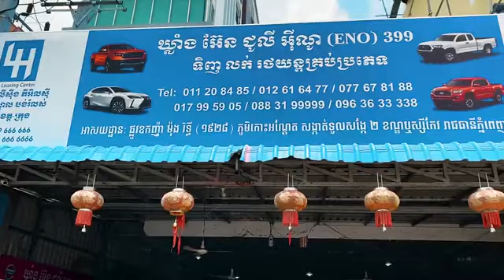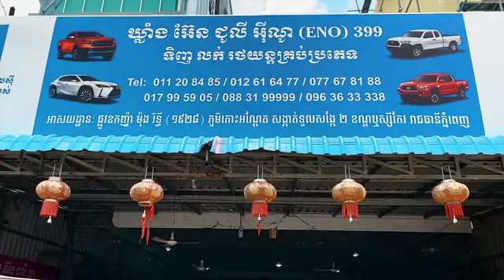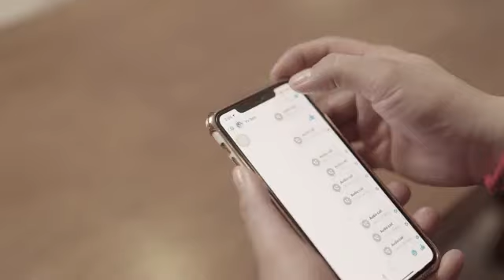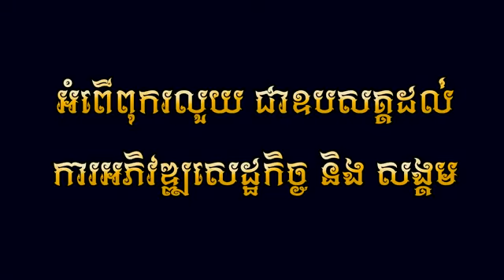ខ្ពើមឬកសង្សារថ្មីអូន - អីណូ (Official MV)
បទ : ខ្ពើមឬកសង្សារថ្មីអូន
ដឹកនាំសម្តែង គឹម ផល្លីន
និពន្ធទំនុកច្រៀង និង Melody : Mao Klee
និពន្ធបទភ្លេង : Pheak Record
ច្រៀងដោយ : អីណូ
(Official MV)